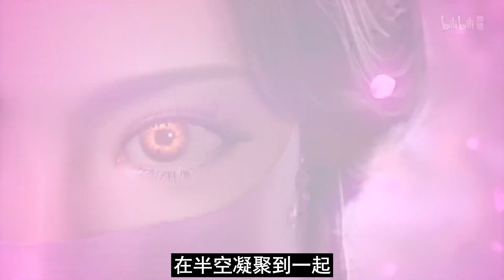【凡人修仙传】仙界篇：2089集 各方寻找 仙府入口 凡人修仙传剧情讲解 凡人修仙分析 凡人修仙传原著小说解析 凡人修仙传小说解读